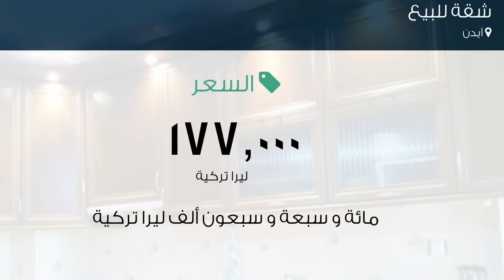شقة للبيع في آيدن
تفاصيل العرض:-

رقم: 1828751

ميزات:-

3 الغرف, 1 غرف أخرى, 1 عدد دورات المياه, 4 عدد الأدوار, 4 رقم الدور, 1997 سنة البناء, كهرباء, تكييف, مطبخ مجهز, سكني, صالة